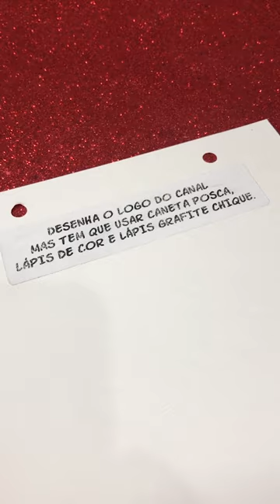UM DESENHO DE ALTO NÍVEL | Diário de um Palito - Página 1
Vamos criar juntos um incrível diário! A cada episódio, uma nova página, com as ideias dos inscritos mais MITIS do mundo. Vamos usar os mais diversos materiais de desenho, papeis, cores, tintas, lápis, canetinhas, canetas, marcadores e muito mais.